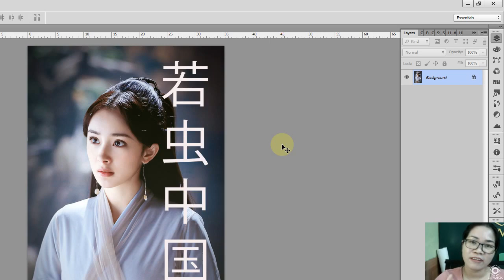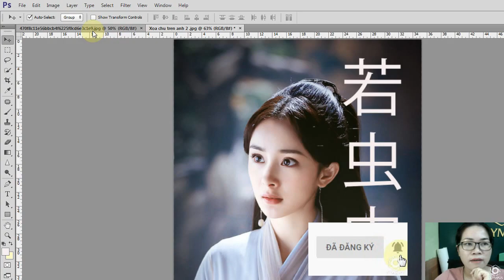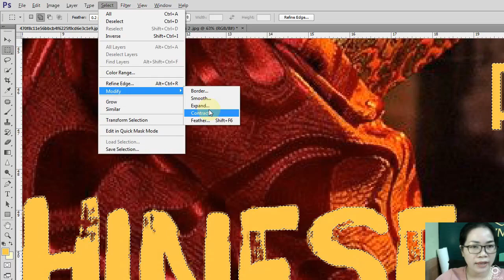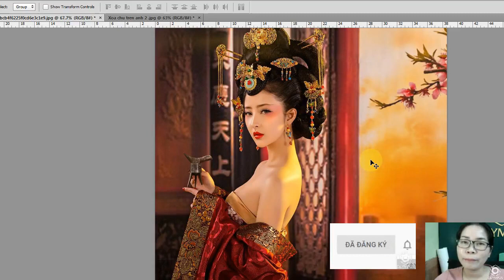Xóa chữ trên ảnh bằng 3 bước đơn giản theo phong cách Trung Quốc Photoshop tutorial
Video này mình chia sẻ với các bạn 1 mẹo nhỏ trong photoshop để xóa các chữ đè lên ảnh theo video của các bạn Trung Quốc vô cùng đơn giản mà rất hiệu quả.